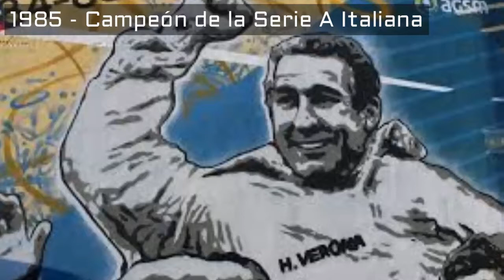HELLAS VERONA - El Campeón del "Scudetto" Italiano de 1985 - Clubes del Mundo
El Hellas Verona fue fundado en 1903 y es uno de los clubes de fútbol más antiguos de italia. Su mayor triunfo fue lograr el Scudetto del Calcio Italano de la Serie A en 1985. También ha logrado 3 Subcampeonatos de la Copa Italiana. Es rival del otro club de la ciudad de Verona, el Chievo. En 2017 logro de nuevo el ascenso a la Serie A.

Fuentes: Pixabay, Google, Wikipedia